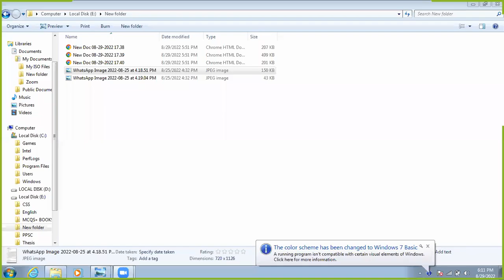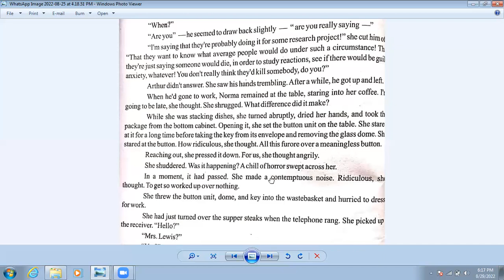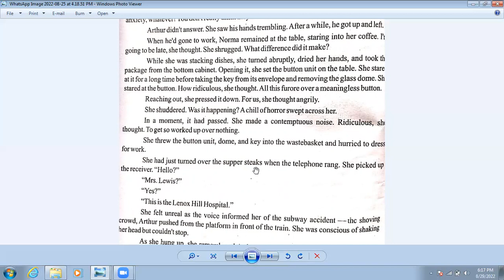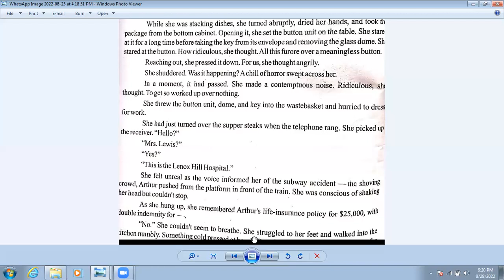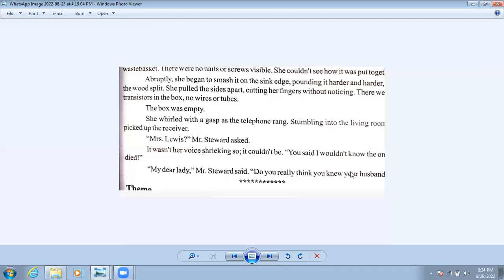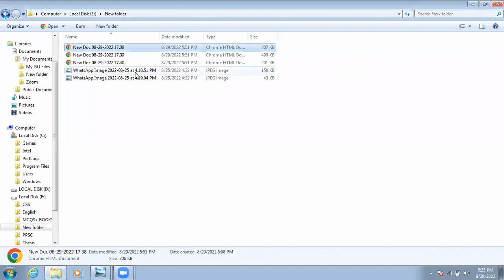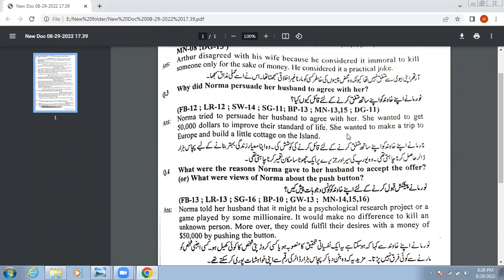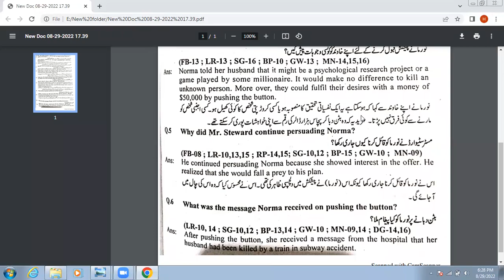button button last lecture